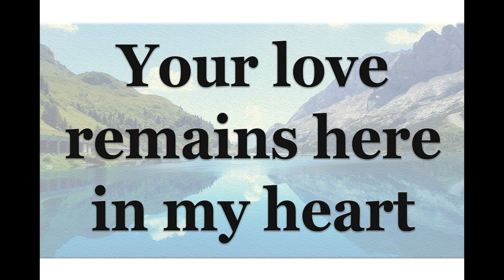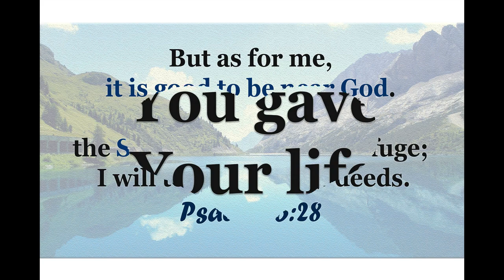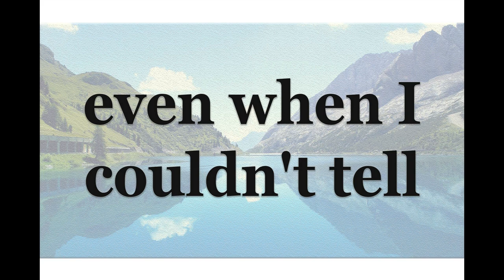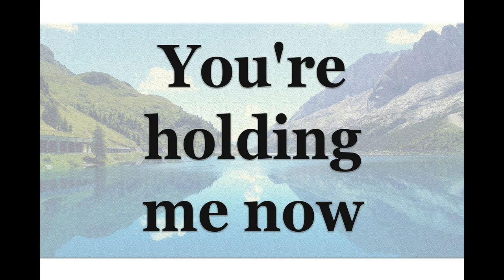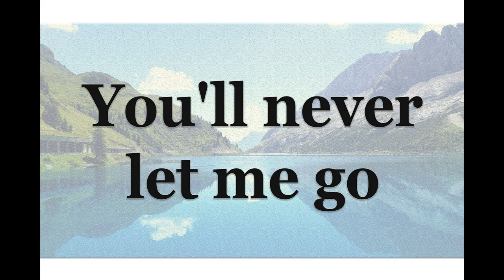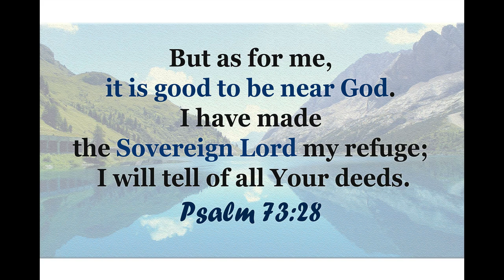In Your Hands (So Close) - Hillsong Worship (LYRIC VIDEO) Hillsong Classic. Best Christian Songs.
Hillsong – In Your Hands Lyrics

I'm so secure,
You're here with me
You stay the same,
Your love remains here in my heart

So close I believe,
You're holding me now
In Your hands I belong,

You gave your life
in Your endless love
You set me free
and showed the way
Now I am found

You'll never let me go

All along,
You were beside me
even when I couldn't tell
Through the years,
You showed me more of You,
more of You

So close I believe, You're holding me now
In Your hands I belong, You'll never let me go

So close, You'll never let me go